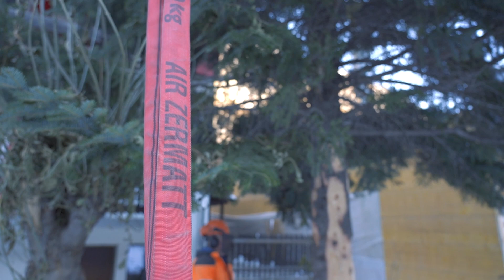Zermatt - Matterhorn: Der fliegende Weihnachtsbaum🎄